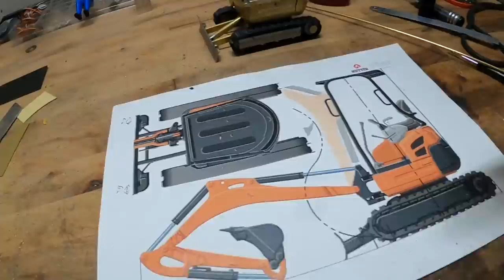Build - RC Kubota Hutter U17 1:15 Scale Excavator Part 3 - Uppercarriage and Cab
Video presenting the construction of a remote control excavator.
WARNING. It is not a DIY, it is an example of construction, I am not a professional. I just want to share the making of a mini RC excavator.
The excavator will be semi-scale, so not 100% identical to the real model, some parts are adapted according to the constraints of the scale model.